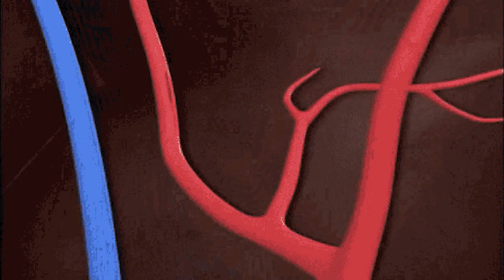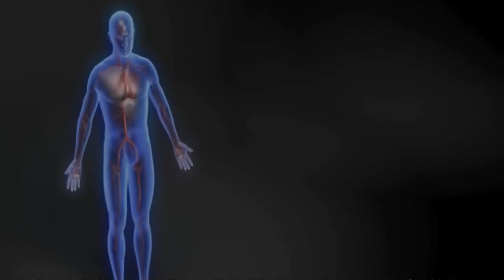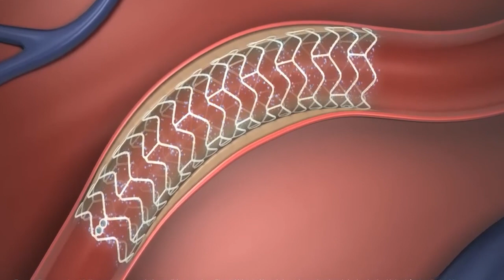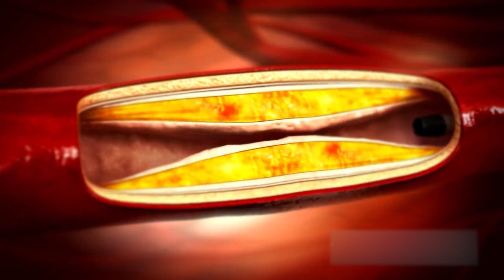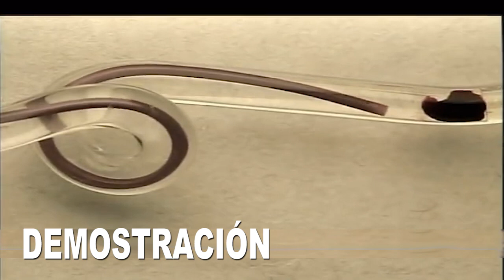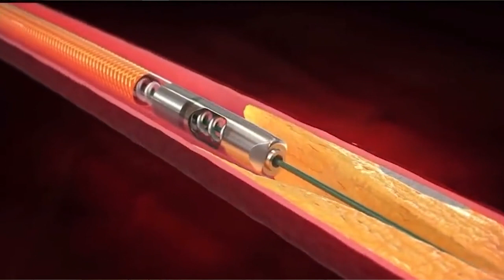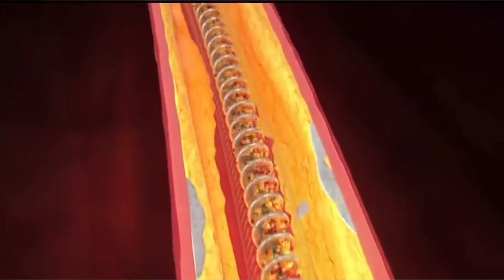ANGIOPLASTIAS, STENT & ROTABLEITOR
La angioplastia es un procedimiento médico utilizado para tratar la obstrucción o estrechamiento de los vasos sanguíneos, especialmente las arterias coronarias que suministran sangre al corazón. Es una forma de intervención percutánea, lo que significa que se realiza a través de la piel sin necesidad de una cirugía abierta.